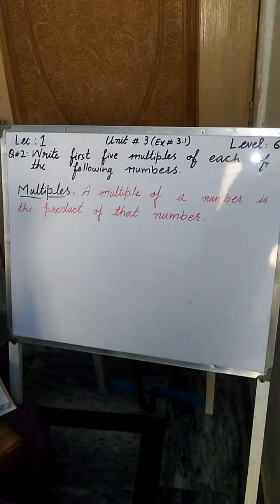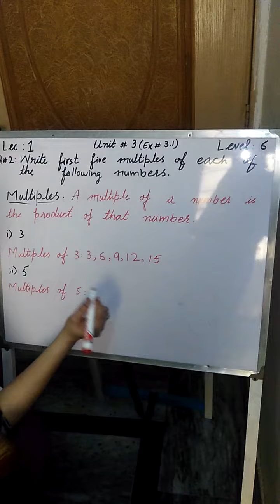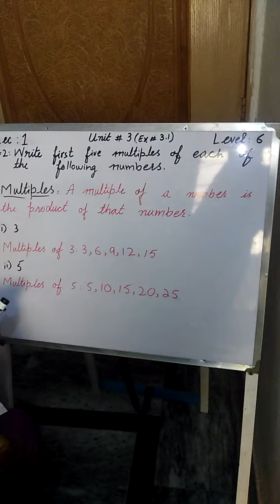6th Maths Lecture 1 B Unit# 3 Ex#3 1